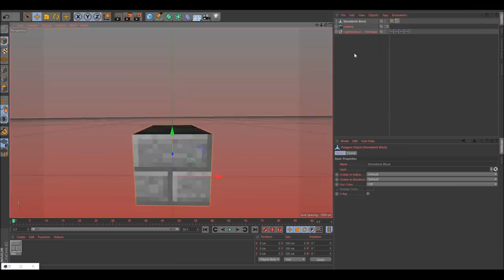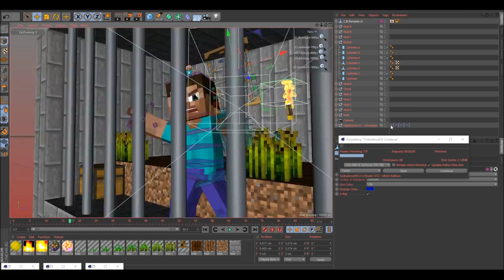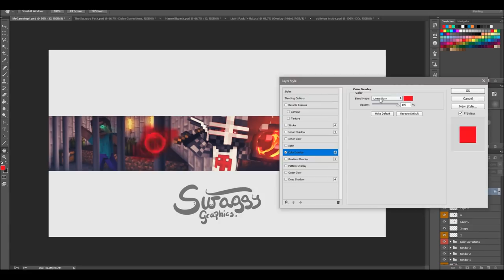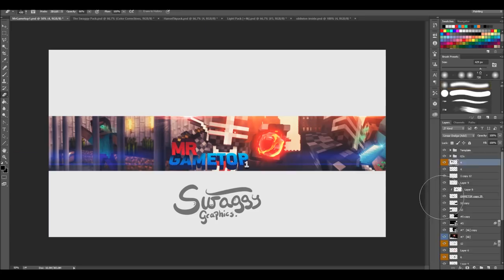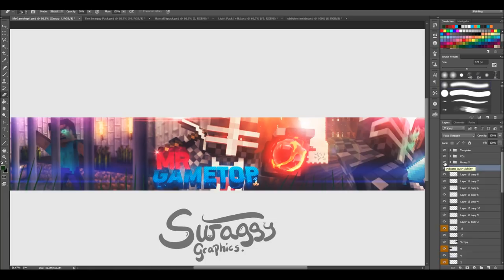Speedart » MrGametop1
♬Music♬
»Song: DVBBS & CMC$ ft. Gia Koka - Not Going Home (Mesto Remix)

»Skype: swaggygraphics